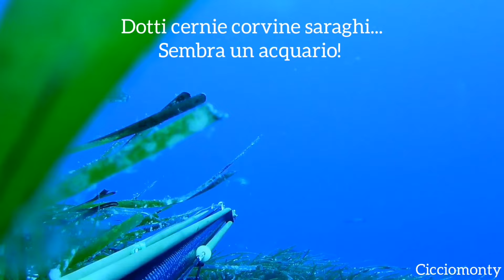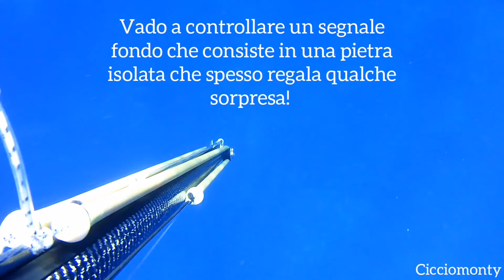Pescasub: Una giornata particolare ricca di tantissime catture!